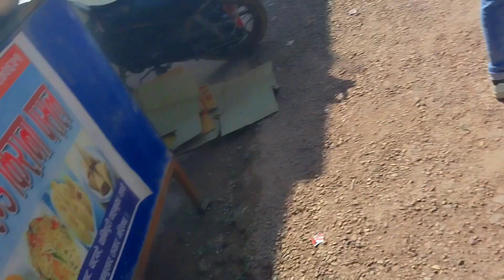Banglachuli Vlog || Dang || The Dang Valley Vlog || RG Vlogs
Hello guys, how are u..?